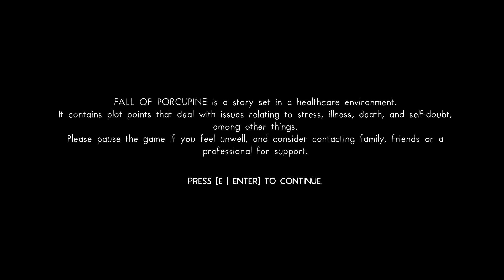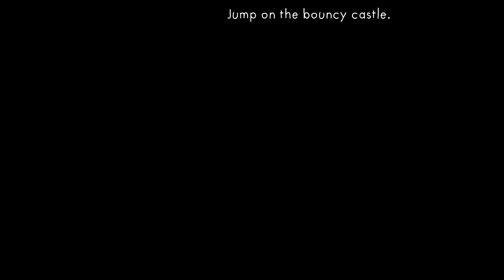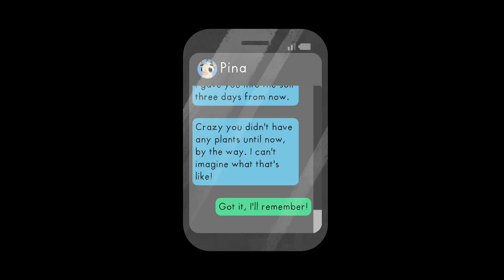Let's Play: Fall of Porcupine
FALL OF PORCUPINE: LAST DAYS OF SUMMER is a 100% free prologue for the upcoming story-adventure FALL OF PORCUPINE. Download and enjoy an original adventure that ties into the main story. Out now!

New jobs can be tense – especially when you’re about to become a doctor! Join Finley on an original narrative adventure as you take your first steps in a new and exciting world. Together, experience the “Last Days of Summer” before a change of seasons stirs up the sleepy town of Porcupine.